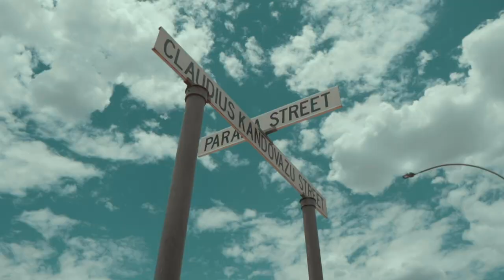Mabuzza - Push By Spirit (Official music video) PushBySpirit 🇳🇦📍🤞🏾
Shot by Sodo
Directed by Emily Josef and Shaiya
Produced by Weso Shomagang
Written by Mabuzza
[Copyrights reserved - Undisputed Music Namibia.